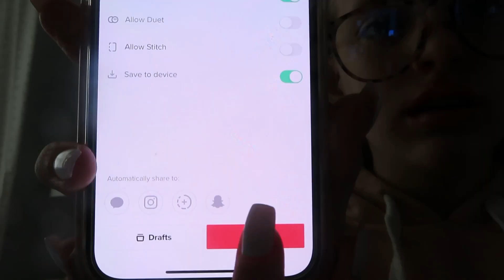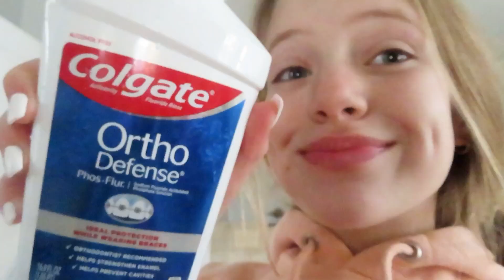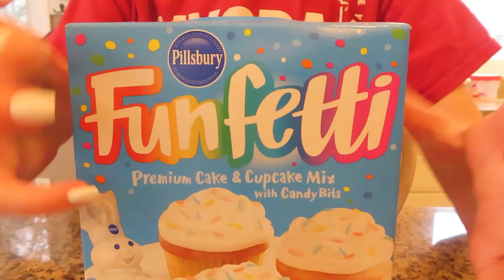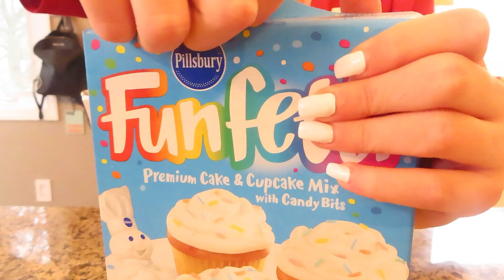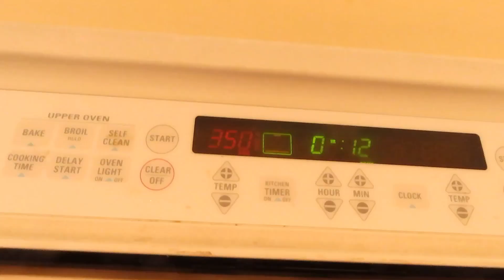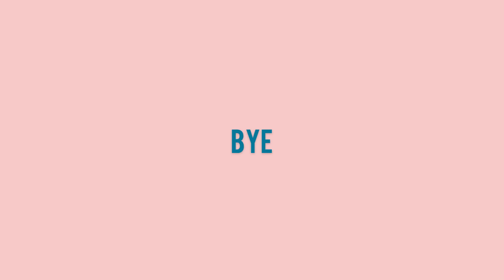Week in my life!!||Taylor Higgins!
Hope you enjoyed love ya!